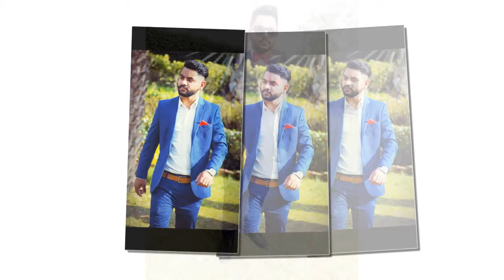Slideshow || Adampur || Prabh Creation Photography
Sound recording:-
     -  Sound recording -  Zeemusiccompany

Mail:-

Address:-

V.P.O Adampur , Jalandhar